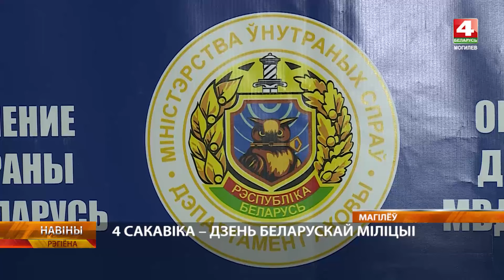Праздничный концерт в честь Дня милиции устроило областное управление Департамента охраны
4 марта в Беларуси отмечается День милиции. Этот правоохранительный орган был образован 107 лет назад. Президент Беларуси в поздравлении сотрудников органов внутренних дел отметил: «опасная и трудная профессия требует от каждого милиционера решительности, мужества и отваги, бескомпромиссной жестокости к преступникам и огромной доброты к нуждающимся в защите». Накануне профессионального праздника Могилевское областное управление Департамента охраны устроило праздничный концерт.